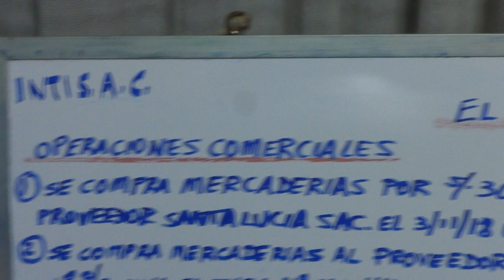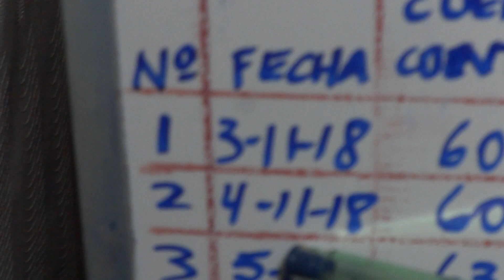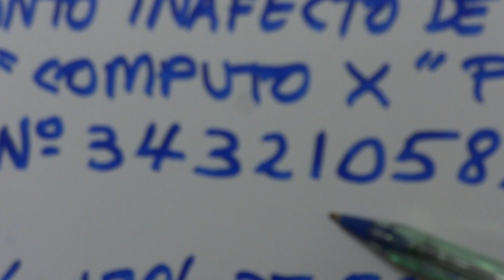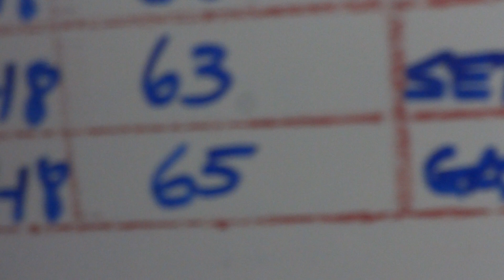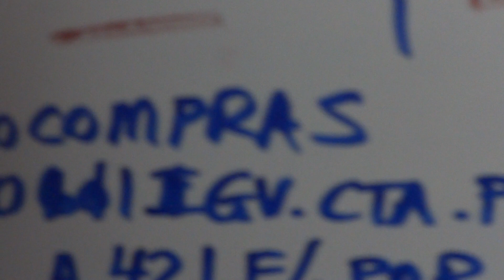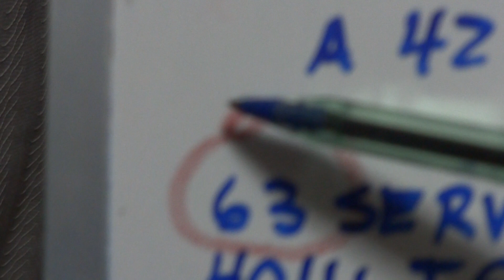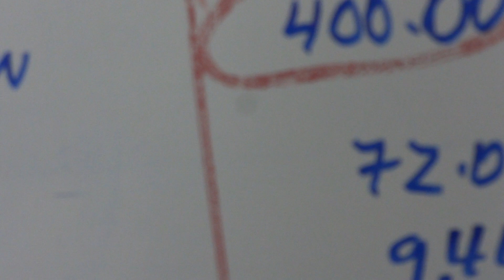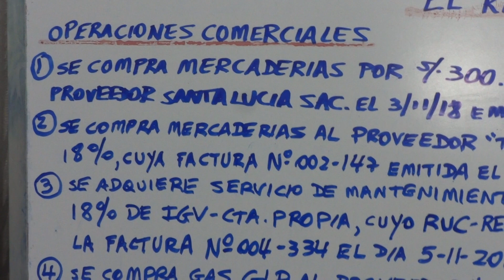CONTABILIDAD GENERAL-EL REGISTRO DE COMPRAS- CLASE 2- CESAR AUGUSTO RIVERA